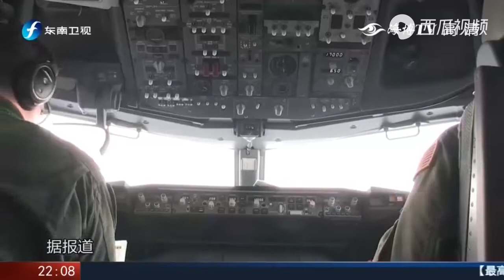美海军在大西洋大张旗鼓练反潜作战，直言不讳就是针对俄罗斯！